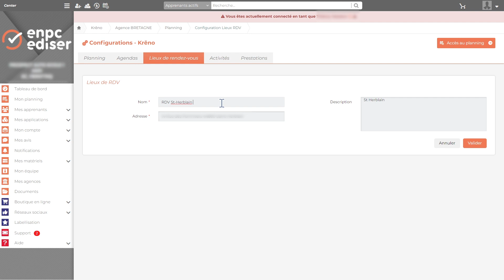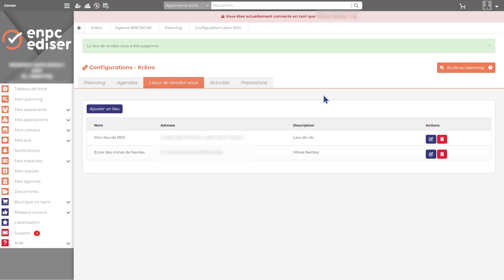Module de gestion Kréno : comment modifier un lieu de rendez-vous ?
Découvrez grâce à ce tutoriel pas à pas comment modifier un lieu de rendez-vous dans votre module de gestion Kréno.

Kréno :  le nouveau module 100% intégré à Center qui facilite le pilotage de votre centre de formation.

Simplifiez la gestion de votre quotidien. Grâce à Kréno, vous pouvez gérer vos activités, éditer et exporter vos pièces comptables, administrer vos plannings, générer vos contrats.

100% intégré dans Center, il vous permet de ne pas quitter votre environnement habituel et de conserver vos habitudes d'utilisation.

Le + Enpc-Ediser ? Vous utilisez Suivi Drive et Livret Drive ? Kréno est 100% interconnecté avec vos outils de suivi ! Votre formateur retrouve son planning dans l’application Suivi Drive, et votre apprenant visualise ses rendez-vous dans l’application Livret Drive.

Vous utilisez le module Rendez-Vous Permis ? Vos réservations d'examens s'ajoutent automatiquement dans votre planning.